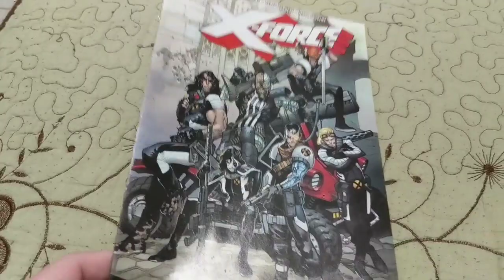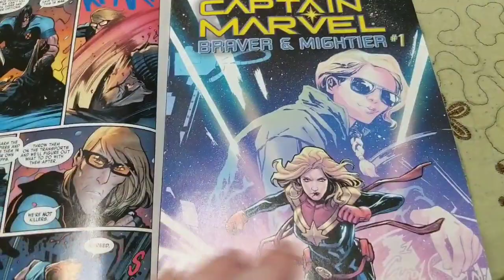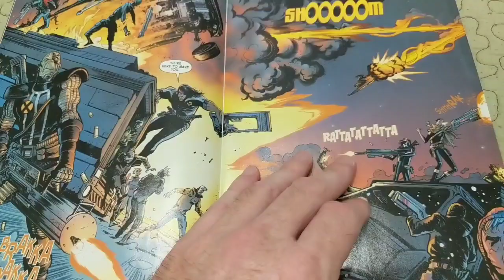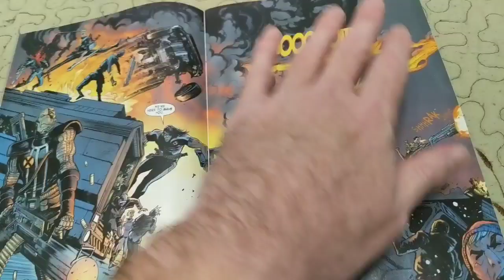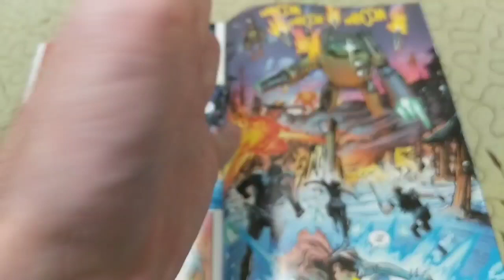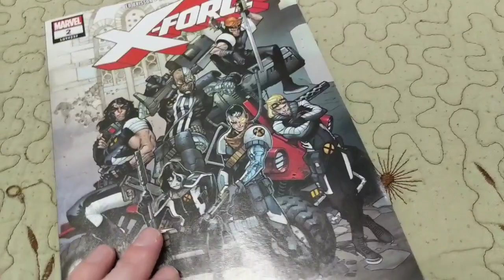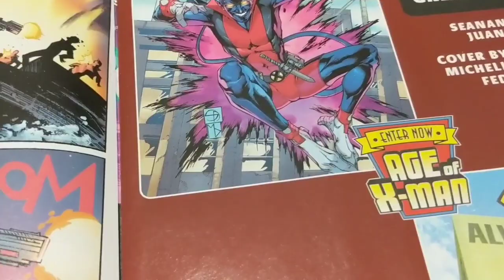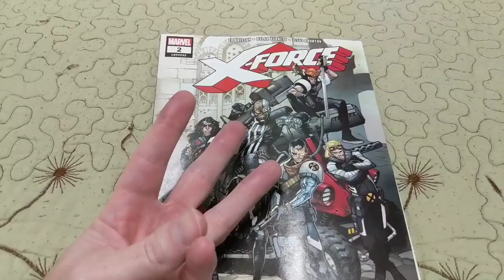X-FORCE #2- Luna Has Doubts On The Direction That Ed Brisson Is Taking The Book...And So Do I!